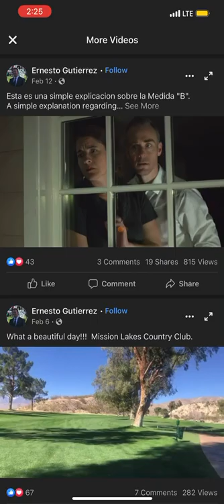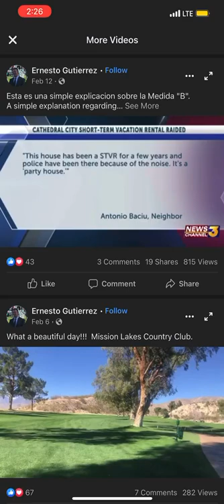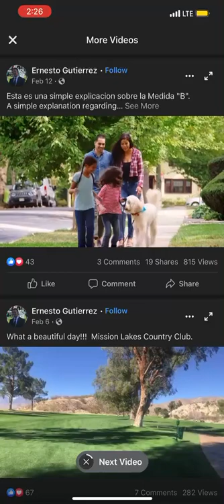Council member Ernesto Gutierrez promoting YES on Measure B on his facebook page